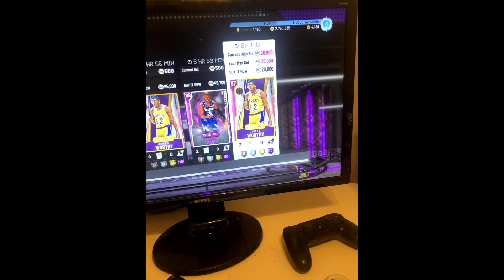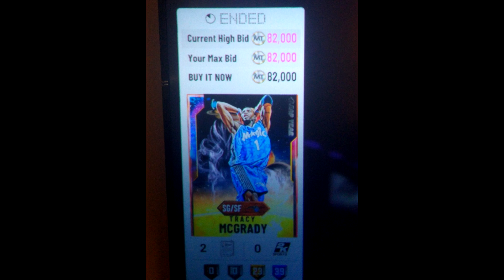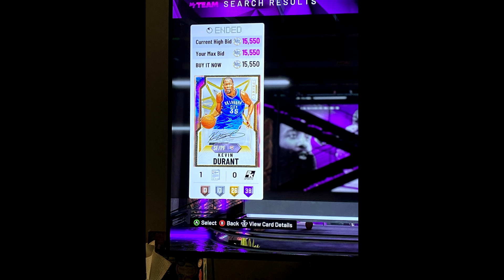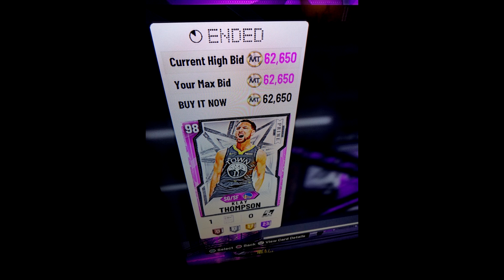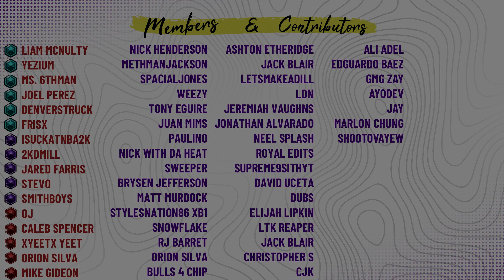NBA 2K20 MYTEAM TOP SNIPES OF THE WEEK 10! TWO OPALS IN ONE REFRESH!!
I live stream every day!

Join the best 2K Forums out there!

Have any questions or requests? Leave them in the comments below!